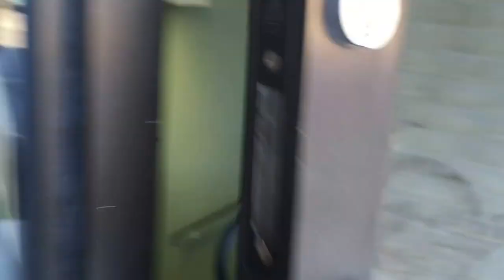Welcome To Conexus Counselling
Come see our new therapy space at Conexus Counselling, located at 1483 Pembina Highway.